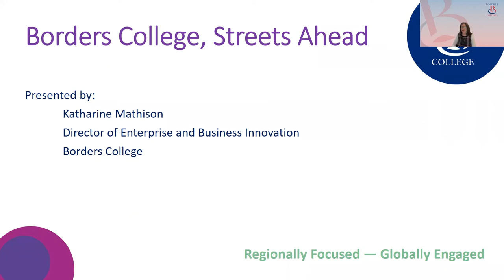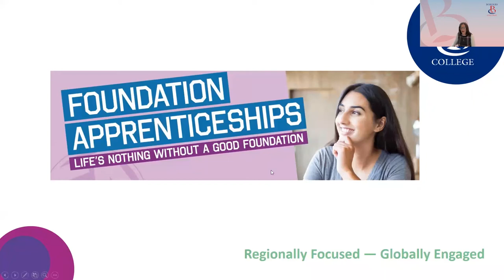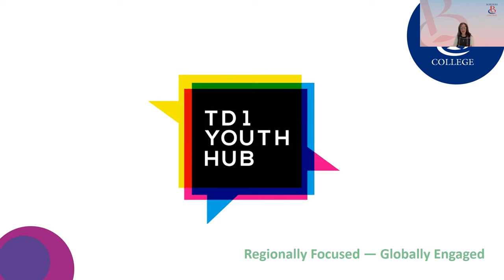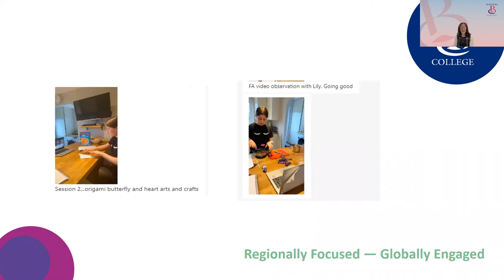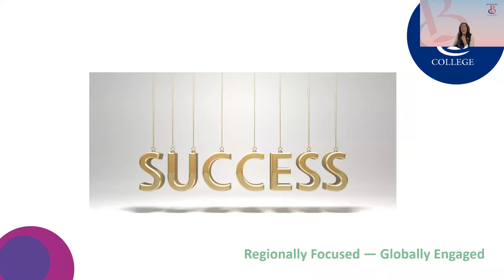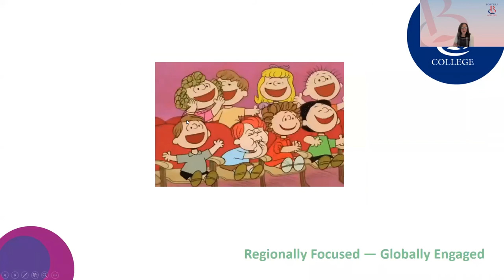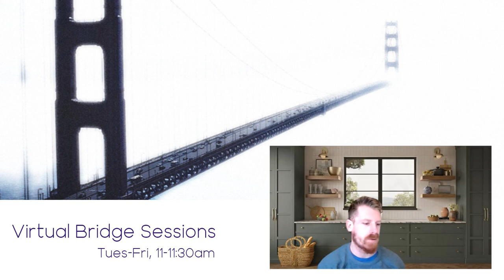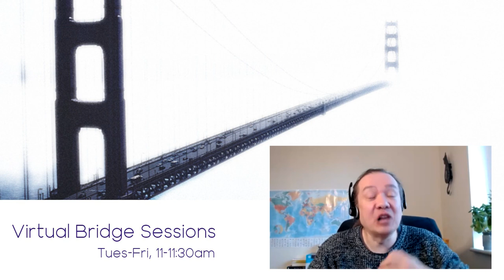Virtual Bridge Sessions: Borders College, Streets Ahead!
The advent of the pandemic in 2020 meant huge changes in working practices; all colleges had to develop new and creative ways of delivering training and education.

Our Foundation Apprentices were particularly hard hit and it was important for us to try and ensure that their award was meaningful and that they were able to gain some real work experience. With the help of some of our partners we developed some online placements to support learning and ensure they were able to work with service users in a relaxed and supportive way.

Presentation delivered by Katharine Mathison, Borders College, as part of the Virtual Bridge Session series.